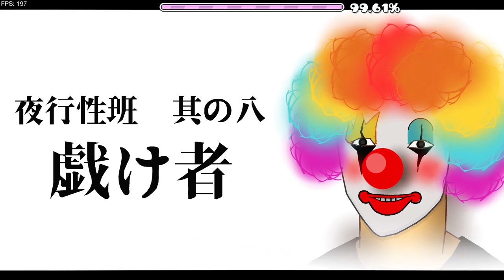Geometry Dash | Droppy by TeamNoX 100%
Record Date: January 21, 2024

Sorry for the exhales, i was trying to calm down since my heart-rate was competing in the Olympics.

Fluked from 56%

This level is REALLY fun and consistent, which i did not expect given the first 13% of this level is really hard. It took me a few days to complete, but i did not have a bad time with it.
If you were wondering where i was, i took a break from the game but returned when 2.2 got released. Since then, i beat Thermodynamix (Flash), RGB (Sillow), and Badland (TamaN), but didn't record them.

Difficulty / Tier (GDDL): 15 (~TENDO)
Enjoyment: 10/10

Runs:
90-100 x3
81-100 x5
73-100 x6
66-100 x3
60-100 x1
52-100 x4
35-100 x1
22-100 x1
13-35 x2
13-91 x2

Attempts 35%+
41% x2
48% x1
50% x1
54% x1
56% x1

Completed in 1770 (Practice copy) + 209 (From 0) attempts.